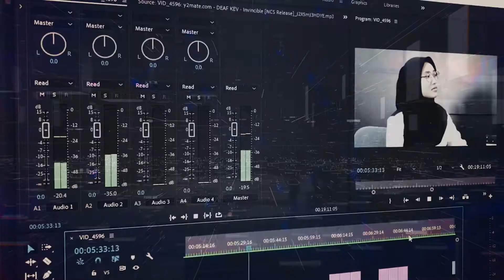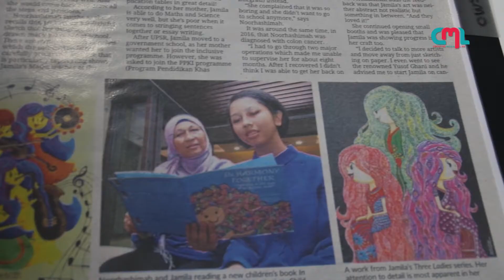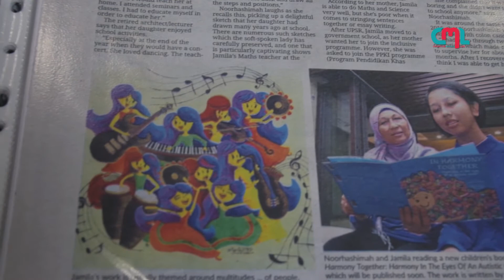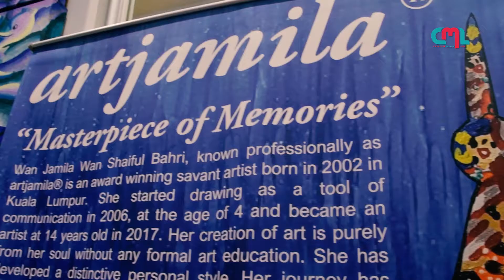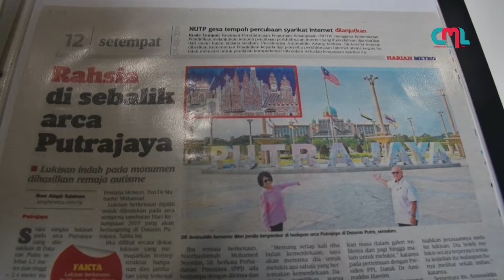Picasso Talk: Artjamila Masterpiece of Memories (Part 1)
Wan Jamila Wan Shaiful Bahri widely known as Artjamila brilliantly talented and self-taught artist. Jamila started drawing since 4 years old and received various recognition at national and international platform. The most recent and prestigious award including “Impact Artist 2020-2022” by ViaTalenta Foundation, Switzerland.
We are proud to present our special Merdeka episode where Jamila shares her special journey and artworks @Picasso Talk